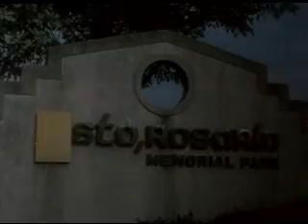honey nasa langit na ba ako movie- PART 5 of 11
HONEY NASA LANGIT NA BA AKO?
REGINE VELASQUEZ & JANNO GIBBS

They are looking forward to spending a lifetime together. a lifetime of blissful marriage. a lifetime of full of love.but their romantic tale is not meant to have a happy ending: the soon-to-be-bride dies in an accident a few days before the wedding. all of a sudden, the once-happy groom finds himself alone,his world and his dreams shattered. will the grieving groom be forever haunted by the tragedy? or will thwe faithful departed come back-- as a ghost --  and help him go on with his life?